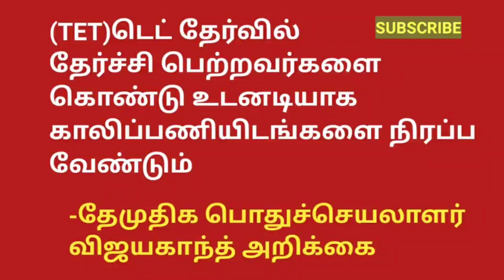(TET)தேர்வில் தேர்ச்சி பெற்றவர்களை கொண்டு காலிப்பணியிடங்களை நிரப்ப வேண்டும்- விஜயகாந்த் அறிக்கை